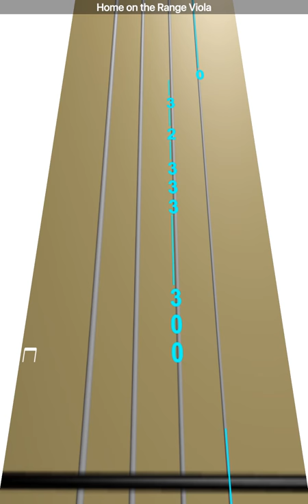Learn Home on the Range on Viola - How to Play Tutorial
Use this video to learn how to play Home on the Range on the viola.

StringClub uses viola games to help people learn how to play viola online through easy fun online viola lessons.